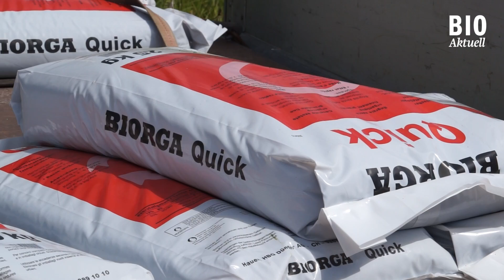Direktsaat von Silomais ohne Herbizide (mit Untertitel, Aug 2015)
OK-Net Arable has received funding from the European Union's Horizon 2020 research and innovation program under grant agreement No 65265. The information contained in this video only reflects the author's view.

Im Biolandbau wird für den Maisanbau aufgrund der einfacheren Unkrautregulierung standardmässig der Pflug verwendet. Bezüglich Bodenerosion, Verdichtung und Abschwemmung ist aber gerade beim Maisanbau der Pflugeinsatz nicht optimal. Die Direktsaat von Mais könnte diese Probleme weitgehend lösen. Die letztjährigen Versuche des FiBL haben gezeigt, dass unter optimalen Voraussetzungen die Direktsaat von Mais im Biolandbau möglich ist.